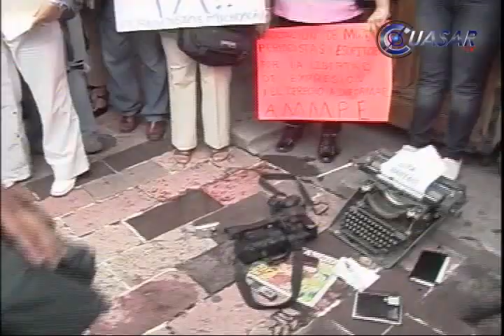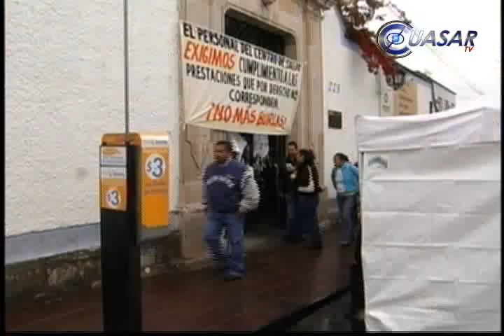Noticiero 16 Julio 2010 CuasarTV Noticias WEB Michoacán